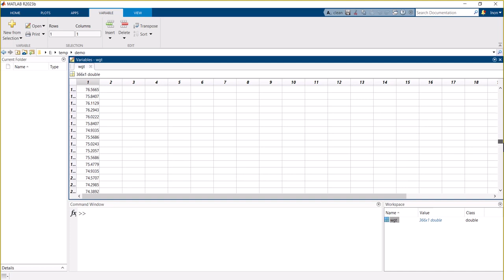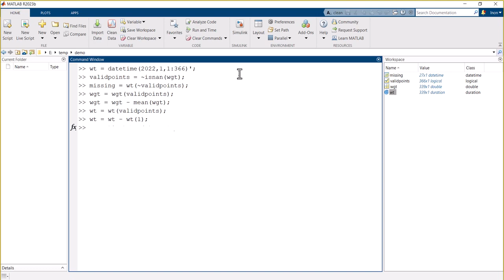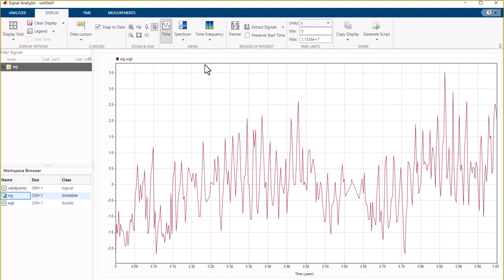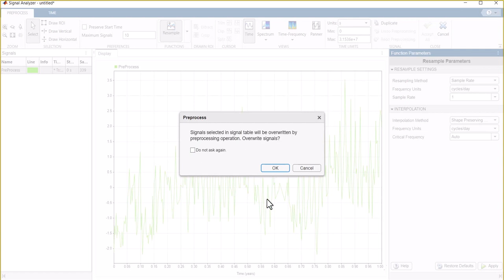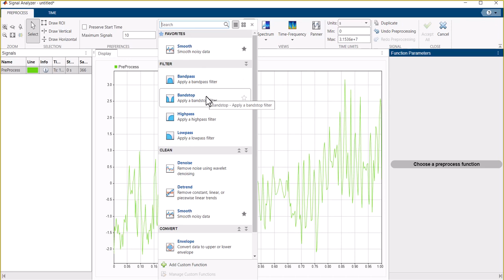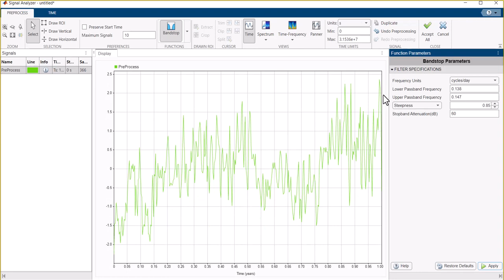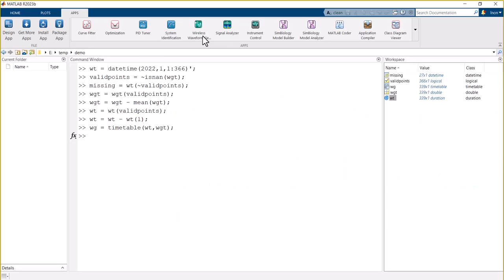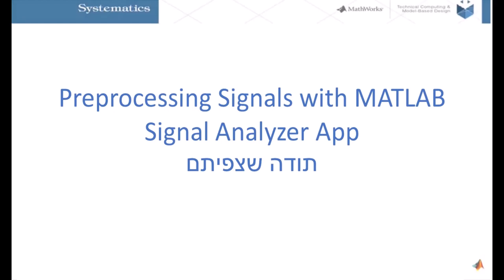Preprocessing Nonuniformly Sampled Signals with MATLAB Signal Analyzer App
In this tutorial, we demonstrate how to effectively use MATLAB's Signal Analyzer app to analyze nonuniform data. We take a practical example of weight recordings over 366 days where data points are missing on some days. We'll show you how to:

- Visualize the weight data in Signal Analyzer.
- Preprocess the data to handle missing points and measurements by filling the gaps in the data using interpolation.
- Apply filtering techniques to gain insights into the weight trends.
- How to convert the interactive preprocessing steps into a MATLAB function for further analysis.

Join Inon Nussbaum, an experienced application engineer from Systematics, for this brief video that will provide you with an understanding of how to work with nonuniform data using MATLAB's Signal Analyzer app and how to optimize your data for meaningful insights